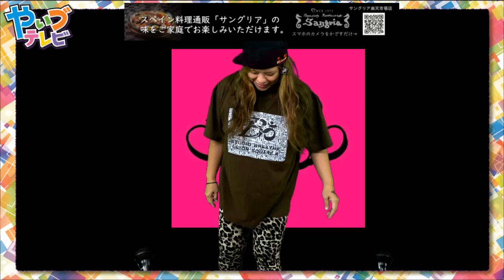ダンスホール ファッティマリアのお時間です